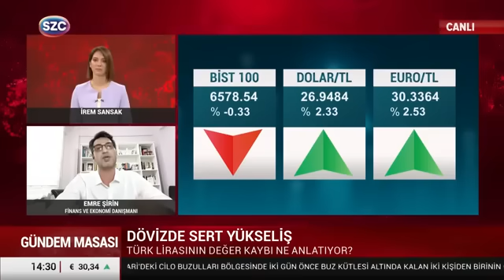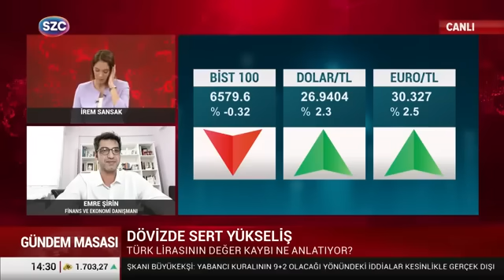DİKKAT! TUZAK OLABİLİR borsa dolar bist100 yatırım | 18/07/2023 Sözcü TV yayını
Bu kanalda paylaşılan bilgi ve yorumlar yatırım tavsiyesi niteliğinde değildir. Kanalın amacı; finansal okuryazarlığa katkı sağlamak, bireylerin ve kurumların finansal konulara ilişkin farkındalık düzeyini artırmaktır.